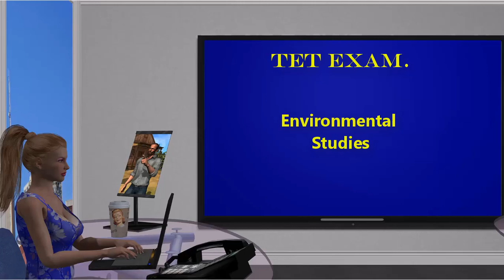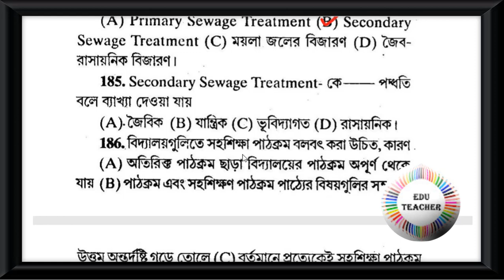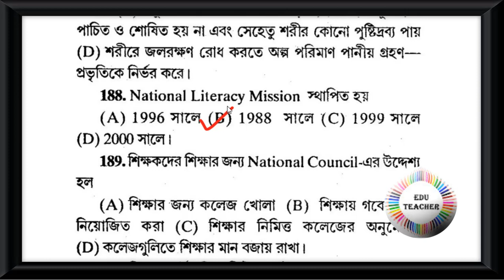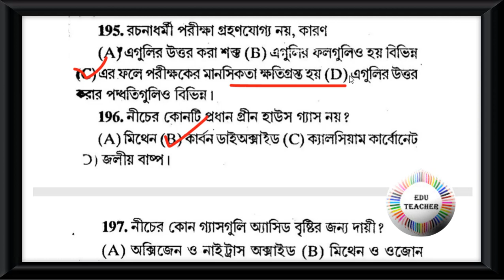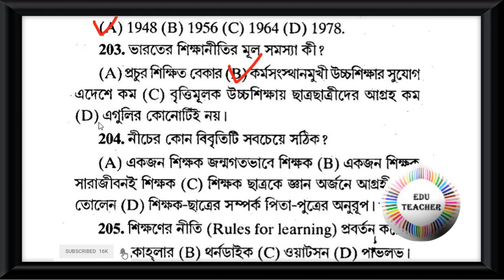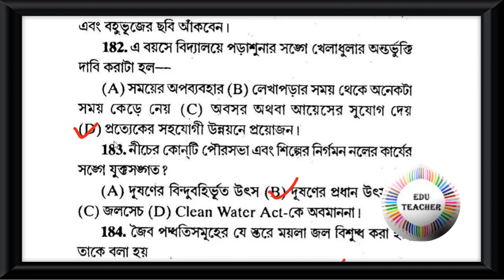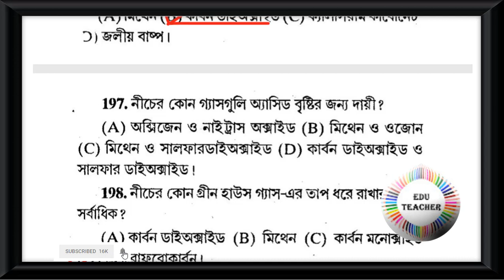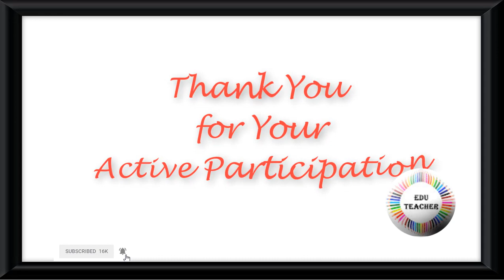Probable TET Practice set Environmental Studies পরিবেশবিদ্যা বিষয়ের প্রশ্নোত্তর Part 11